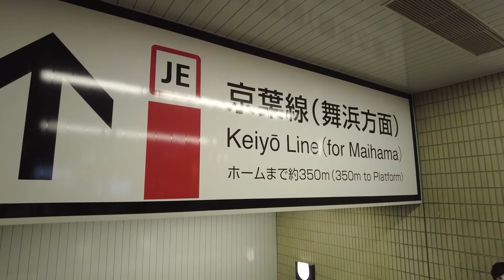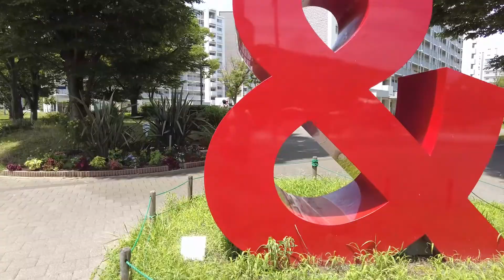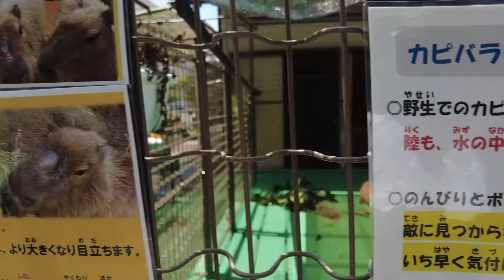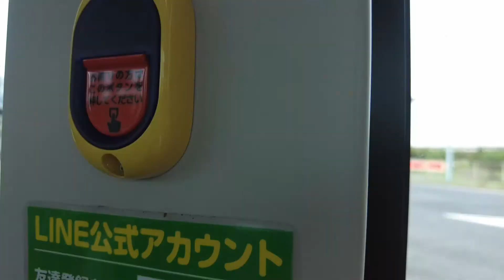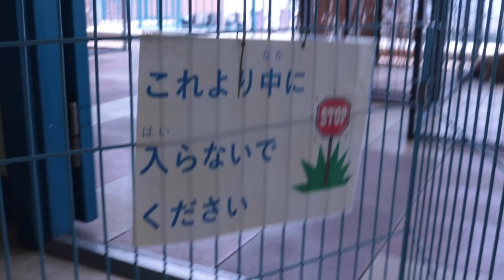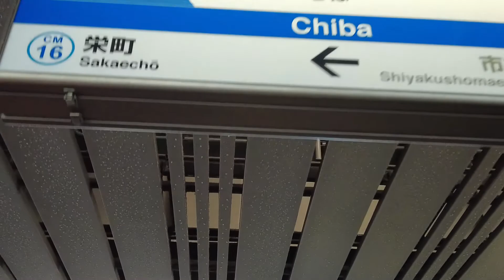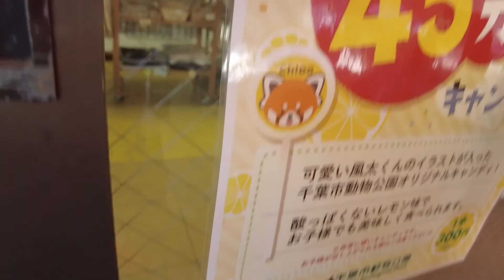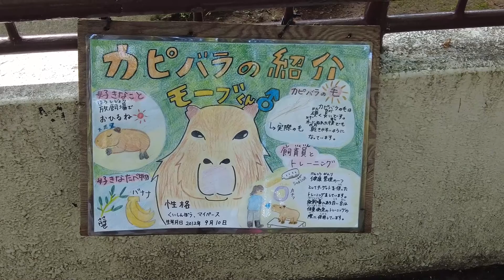【カピ活/カピバラ】千葉のカピバラ(若潮公園・交通公園/Lifezoo/千葉市動物公園)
東京駅から京葉線と総武快速線、千葉都市モノレールに乗って千葉県内3箇所カピ活に行きました。
恒例(?)のカピバラグッズ紹介もあります。

また、千葉県には他にカピバラが居る施設がありますので別の機会に取り上げたいですね。

【場所】
若潮公園・交通公園(Wakashio Park・Traffic Park)

【目次】
0:00 東京駅丸の内駅前広場
0:33 東京駅
2:15 京葉線東京駅～若潮公園・交通公園
5:58 カピバラ(若潮公園・交通公園)
8:13 京葉線新浦安駅～Life Zoo
12:55 カピバラ(Life Zoo)
14:41 蘇我駅～千葉市動物公園
19:22 千葉市動物公園カピバラグッズ
20:50 カピバラ(千葉市動物公園)